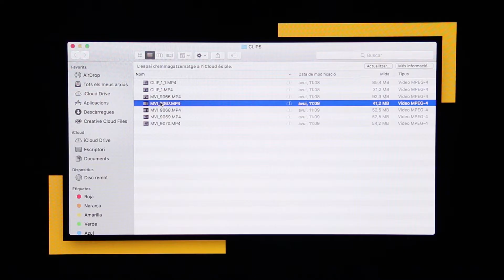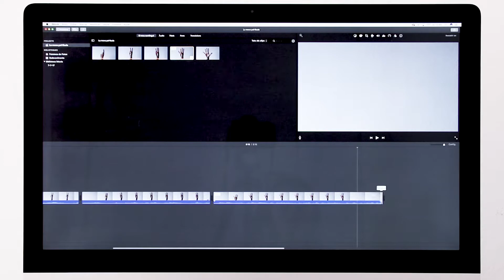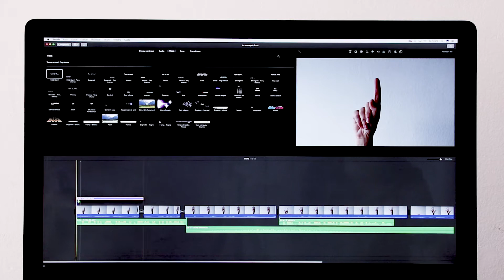eduCAC en acció! - Postproducció. Editem!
Què hem de tenir en compte per a l'edició d'un projecte audiovisual? En aquest vídeo didàctic veurem quins són els elements clau de la fase de postproducció d'un projecte audiovisual.